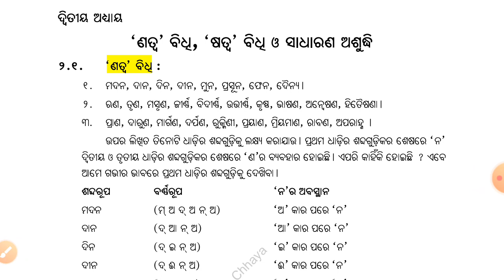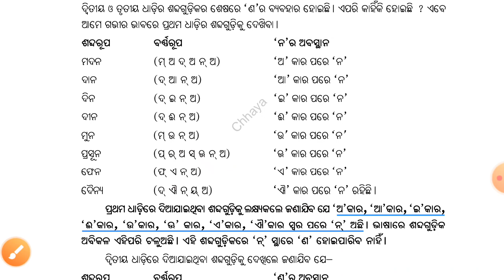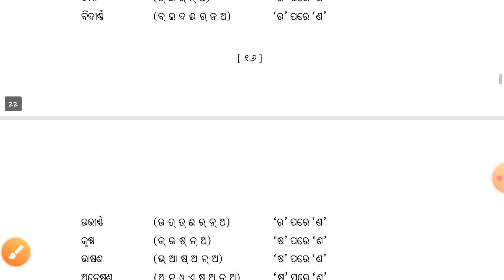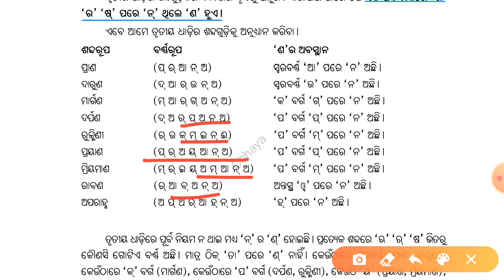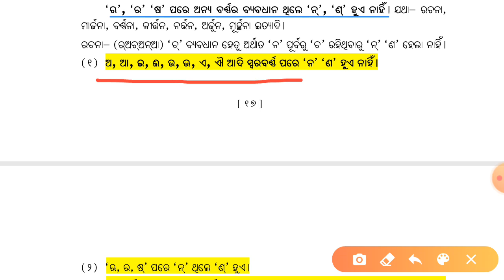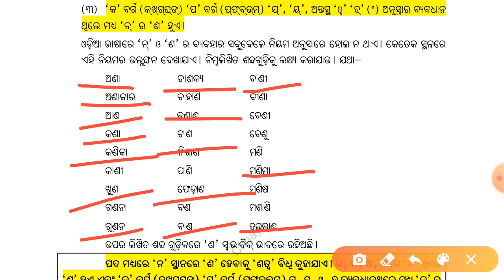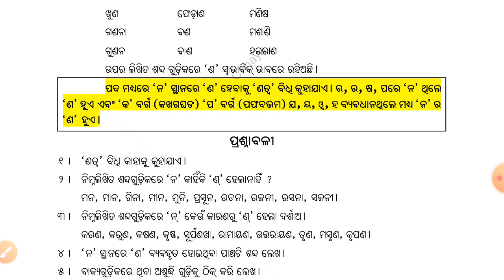'Na' twa bidhi 'sha' twa bidhi || class-10 || grammar|| part -1